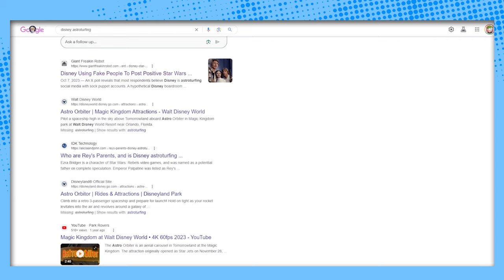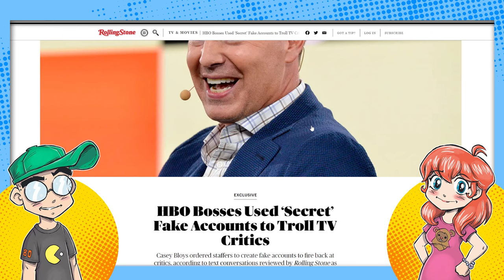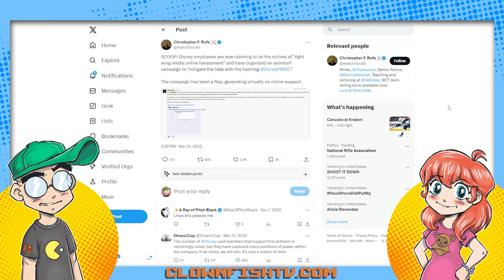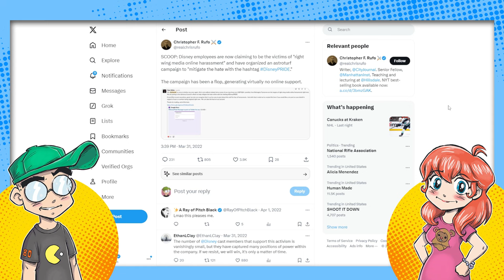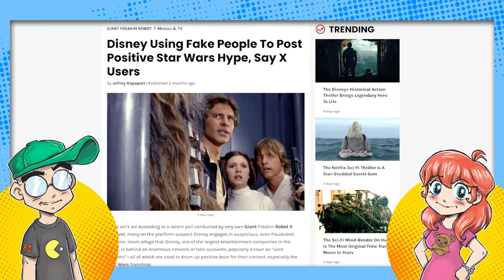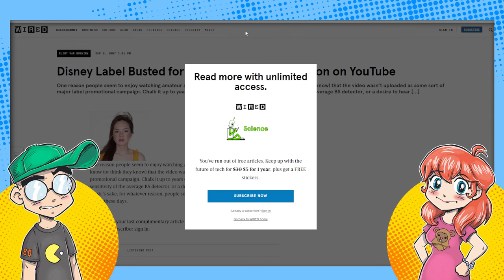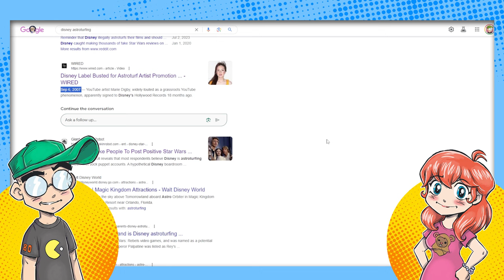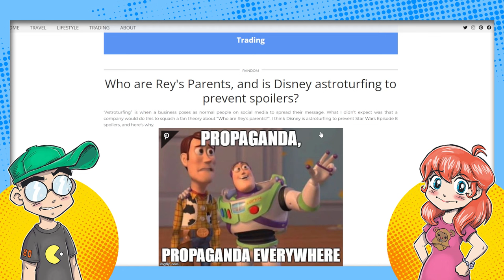Disney is FAKIN' It! Busted Using BOTS?!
Is Disney using bots to astroturf social media platforms like Twitter/X? It's VERY plausible, given the financial pressure the company is currently under and the fact that they've been busted in the past before...

Additional Context:
Disney, with its kingdom of content ranging from Marvel to Star Wars, has always had a lot to gain from positive social media buzz. There have been past accusations and instances across various industries where companies were caught or suspected of using bots to artificially inflate engagement or positive sentiment online. While Disney has never been officially proven to engage in such practices, the entertainment behemoth has certainly faced its share of scrutiny over how it manages its public image and engages with audiences online.

No castle is impervious to the siege of financial realities. Disney, like many other entertainment giants, has faced significant financial pressures, especially in the wake of global challenges like the COVID-19 pandemic. These pressures have been compounded by the need to constantly feed the content beast for platforms like Disney+, compete with a legion of streaming services, and ensure blockbuster returns on cinematic investments. In such a high-stakes environment, the temptation to employ unconventional strategies to ensure success could be higher.

The role of social media in shaping public opinion, driving moviegoer enthusiasm, and influencing streaming subscriptions cannot be overstated. Positive trends on platforms like Twitter/X can translate into real-world success, driving ticket sales, subscriptions, and overall brand positivity. In this digital arena, perception often becomes reality, making the battleground of social media a key front for corporate strategy.

While the theory that Disney might be using bots to create an artificial sense of popularity or drown out criticism is plausible, especially given the financial and competitive pressures it faces, plausibility isn't the same as proof. The digital footprint of bots can be sophisticated and difficult to trace definitively back to a source, especially one as scrutinized and sophisticated as Disney. Moreover, Disney's sprawling empire and legion of genuine fans mean that any artificial efforts could be both unnecessary and risky, given the potential for backlash if such tactics were uncovered.